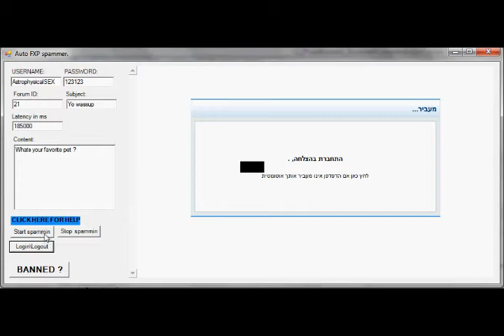Auto FXP SPAMMER ! ספאמר אוטומתי לFXP !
בחיי שזה לא גונב לכם את הפרטים. לא רוצים ? אל תאמינו.
אבל כן תבדקו - תפתחו משתמש חדש ותראו שהוא עובד.